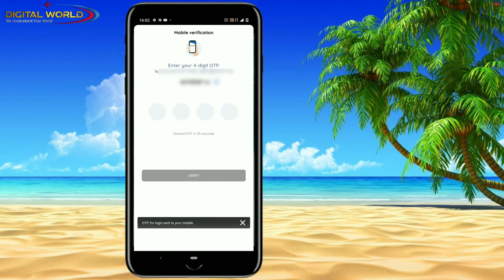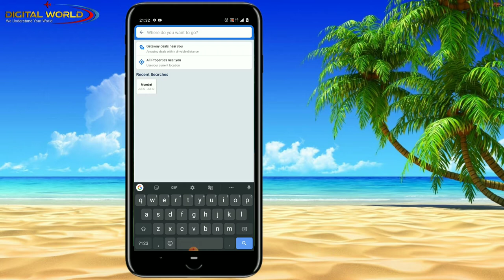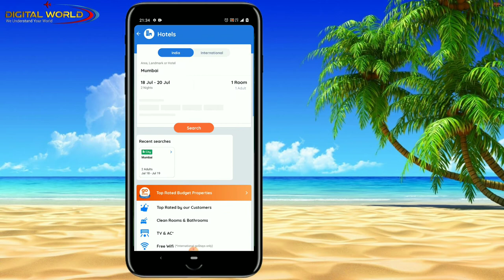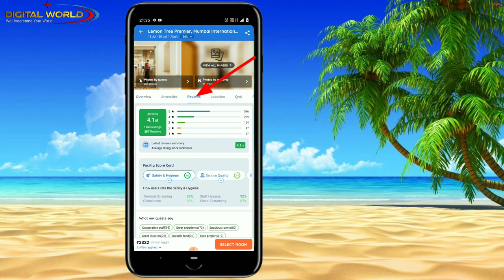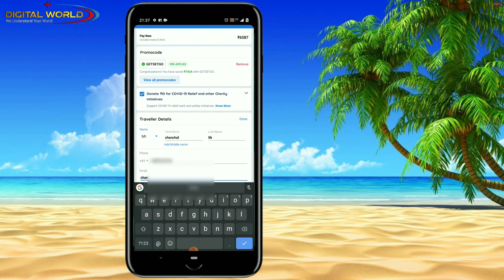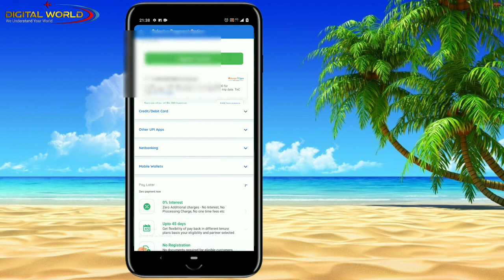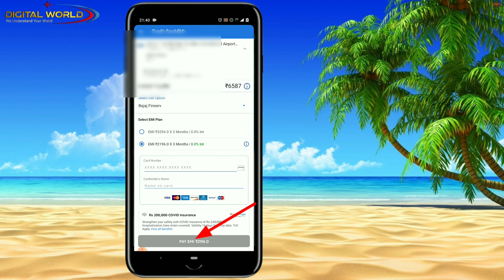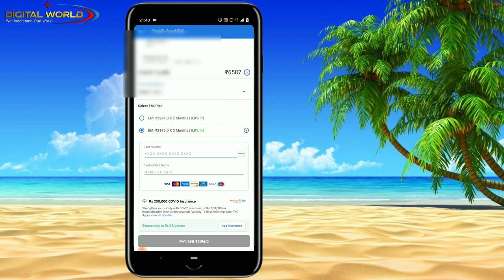hotel booking on EMI / how to book hotel on EMI / hotel booking kaise kare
hotel booking on EMI

how to book hotel on EMI

hotel booking kaise kare

friends is video me bataya gaya hai ki EMI par hotel kaise book kiya jata hai

how to apply Bajaj Finserv RBL bank credit card

best mic

best gaming laptop

best laptop for students

best monitor

best cabinet

smart tv

mobile stand with light combo

video shooting light

Intel i5 9th gen processor

motherboard for Intel i5

AMD rayzen 3 3200g prosessor

power supply

multicolor rice lights for monitor

keep supporting 🙏

keep loving ❤️